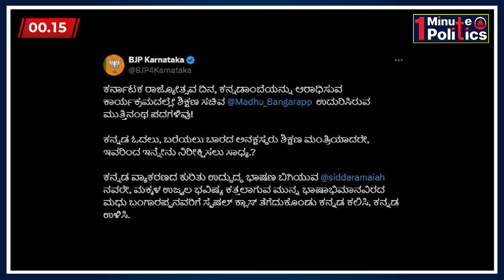ಸಚಿವರಿಗೆ ಕನ್ನಡ ಬರಲ್ಲ ಎಂದ ವಿದ್ಯಾರ್ಥಿ | ವಿದ್ಯಾರ್ಥಿ ವಿರುದ್ದ ಕ್ರಮಕ್ಕೆ ಮಂತ್ರಿಗಳ ಆದೇಶ |Madhu Bangarappa